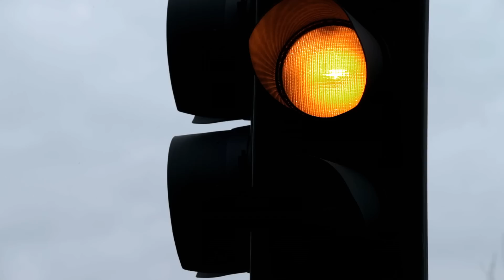عجم - خه زان / Ajam - Khezaan [OFFICIAL VIDEO]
عجم -  خه زان / Ajam - Khezaan

Filmed in London by Late November Productions, directed by Mehrdad Azmin. Motion graphics by Lee Cooper and additional Camera credits to Borna Izadpanah;